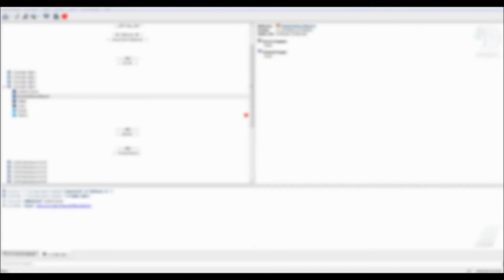Wie wird man nervige Leute im Ts los...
Step 1: Join a Random Teamspeakserver
Step 2: Tell them you play Metin 2
Step 3: ...